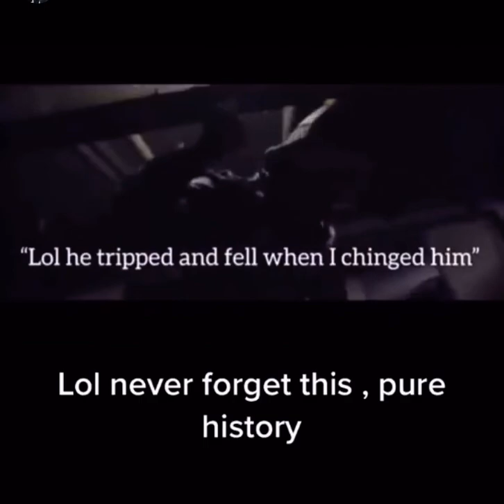Double Lz ain’t spilt no juice😂🤣